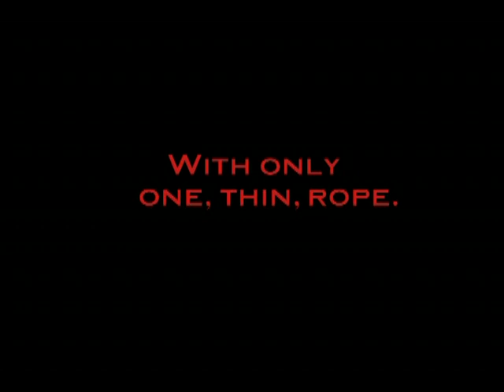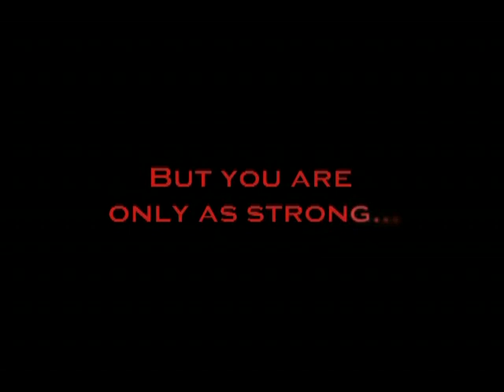Rope Access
HOUSTON ROPE ACCESS TEAM 2009 (Joe, Clint, Seth, Josh)